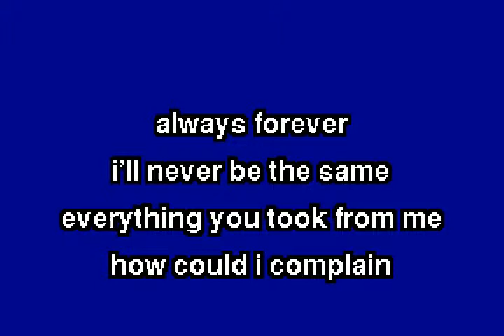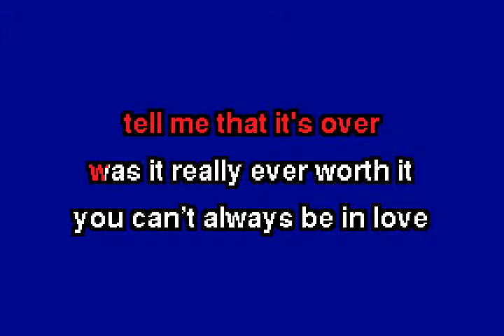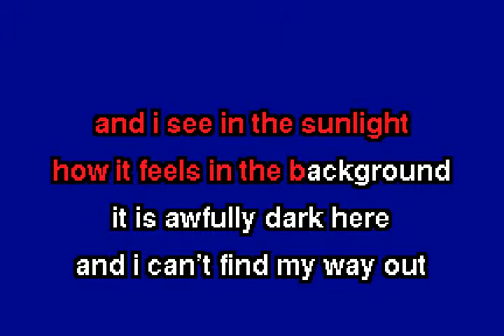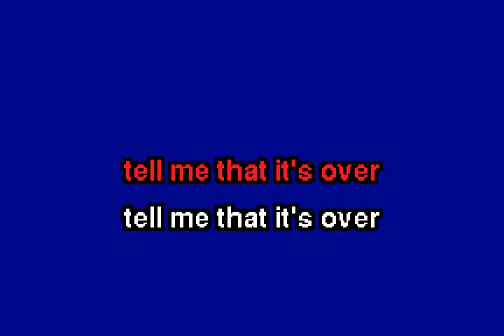ggnzla KARAOKE 243, S (Jenn Ghetto) - TELL ME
From Cool Choices by S